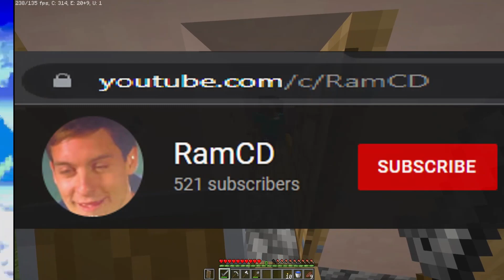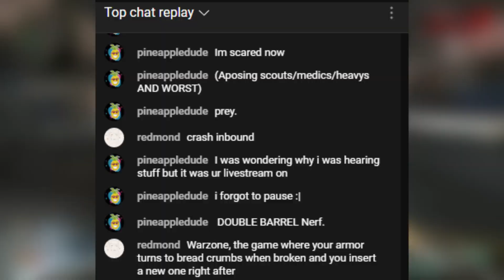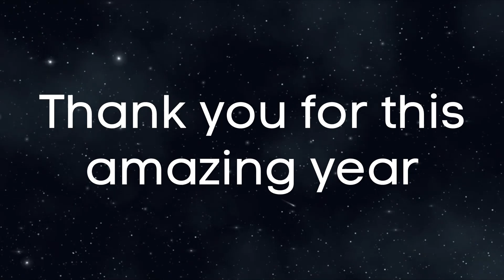RamCD 2022 MEDLEY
A year of laughs and fun! Thank you everyone!

To all my friends, viewers and discord members, thank you all so much for making this year so special to me, you all saved me from a few difficult times during this year, all of you gave me motivation to keep going, THANK YOU!

Thanks grandpa with knee issues @atheraetherius , the anomaly known as @antlee3588 , cool guy and chrisonic24 @redmondYT for all the wacky shenanigans that I was able to share with you.

All music used (In order):
Reach For The Stars - Sonic Colors Ultimate (30th Anniversary Ver.)
Blizzard Peaks (Act 1 & 2 Mix) - Sonic Rush Adventure
Mystic Haunt Zone (Act 1) - Sonic Rivals 2
Cool Edge (Day) - Sonic Unleashed
Sweet Mountain (Act 3) - Sonic Colors
Stardust Speedway (Act 1) - Sonic Mania
Canyon Cruise (Blue Garden) - Sonic The Fighters
Seascape - Knuckles' Chaotix
The Ordinary Zone - Sonic Rush
Fishing Vibes - Sonic Frontiers
Lazy Days Livin' in Paradise (Instrumental) - Sonic Adventure
Keys to the Ruin - Sonic Adventure Music Experience 2016 (S.A.M.E 2016)
Crisis City - Sonic The Hedgehog (2006)